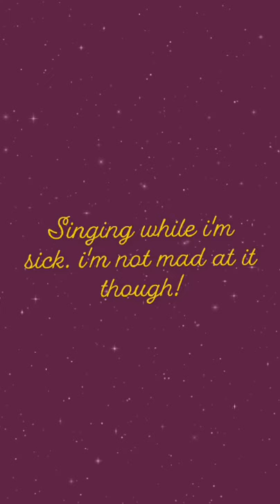🤧🤧 Follow You by Imagine Dragons (♡Janea's stuffy cover)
sing singer stayhome singers singing singersspotlight singingcover singersbelike music musicislife musichub musical musician do hashtags even help? lol